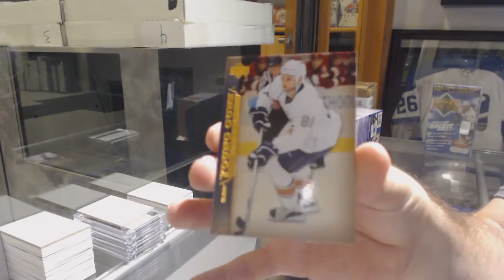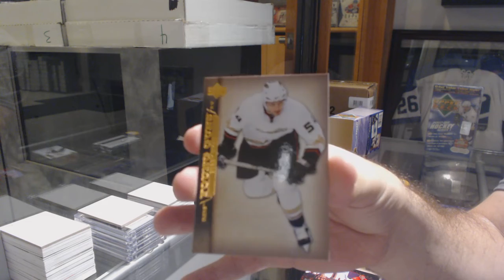DaveyJ's 07-08 Upper Deck Series 1 Blaster Hockey Box Break